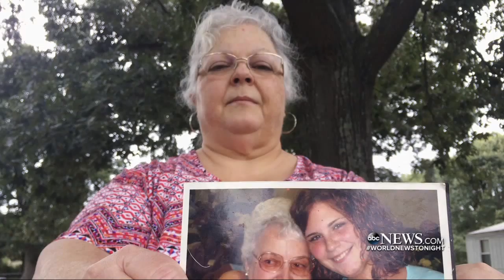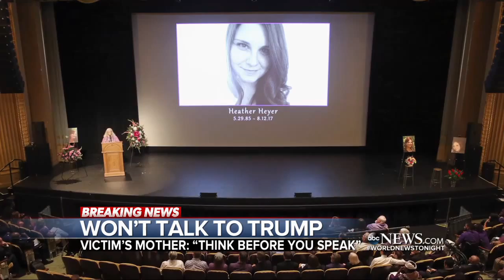Mother of Heather Heyer 'won't talk to Trump'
The mother of the counter-protester killed in Charlottesville sits down with Robin Roberts to provide a message to President Trump.